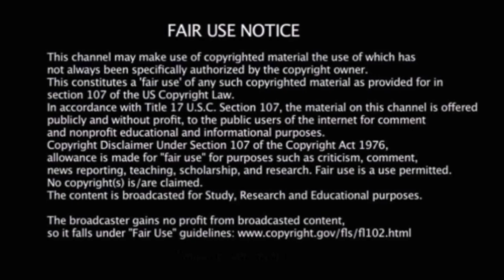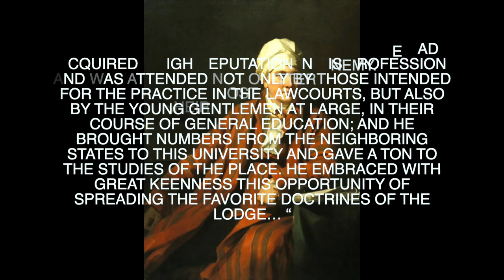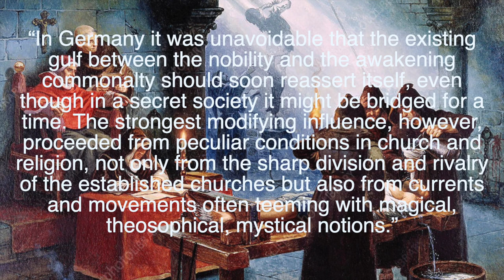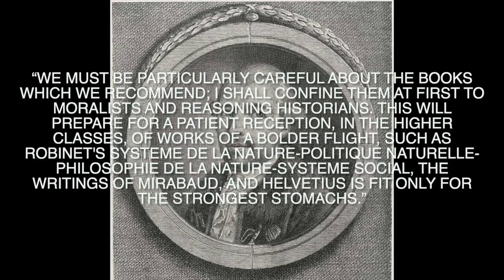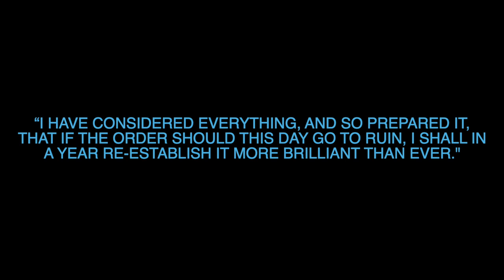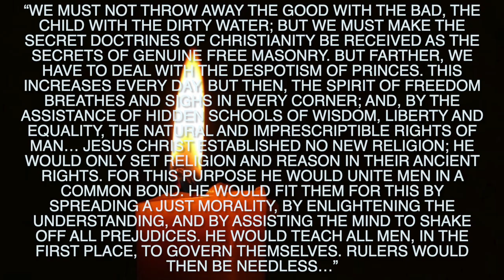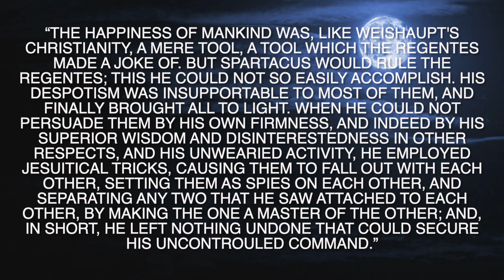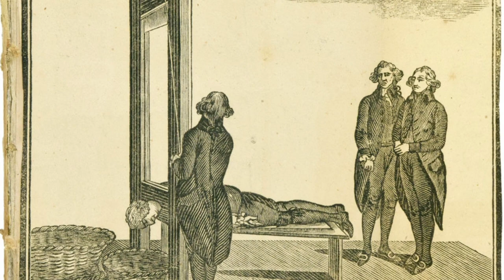Adam Weishaupt - Rise and Fall of the Illuminati (documentary)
This is a documentary on the actual history of the 18th century German Illuminati. Following the life and downfall of its founder, Adam Weishaupt, we learn the truth about the historical illuminati.